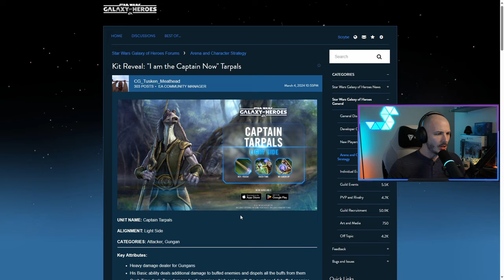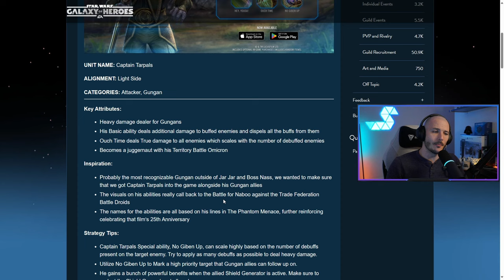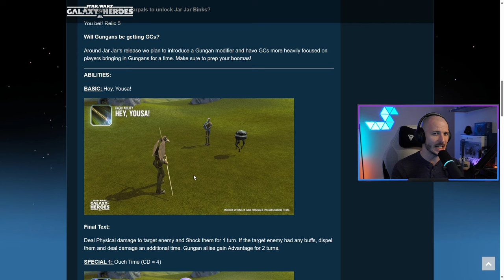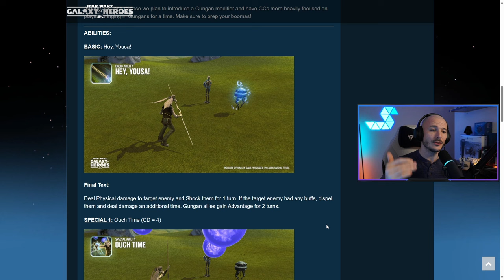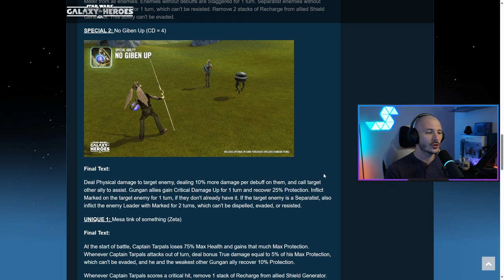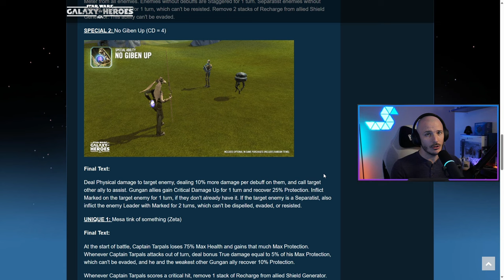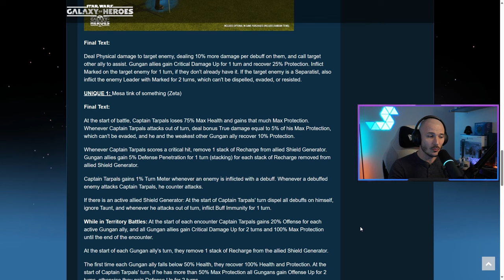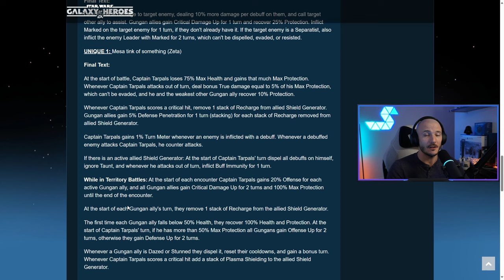Is Tarpals any good?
Is Tarpals any good in swgoh

Amazon Wishlist

Just a humble Star Wars Galaxy of Heroes content creator trying to make his way in the universe, showing gameplay content, f2p guides and following in the footsteps of Ahnaldt101, Xaereth Prevails, APGAINS, and the rest of the gang!